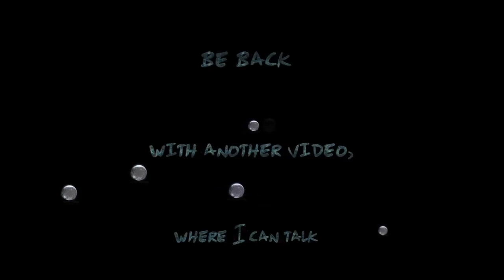Changing my Reborn Baby Doll! - SwedishRebornMom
This video or these dolls are Not intended for children.
The dolls are unique collectors items and this videos purpose is to share with my adult friends in the community. Hi!
I’m a 22 year old reborn mom living in Sweden with my babies and my dog Maximus.
This channel is mainly dedicated to my dolls and all that comes with the fun of having reborn babies.
Babies are:

Liviana: Frida by Karola Wegerich
Ella: Twin B by Bonnie Brown
Millie: Birdie by Laura Lee Eagles